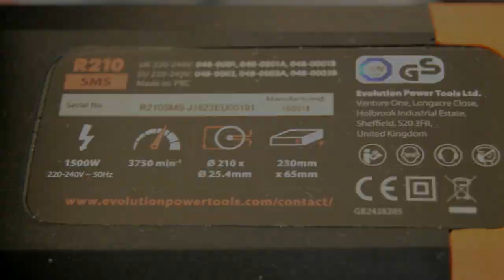Am testat un circular stationar de la Evolution R210SMS multimaterial [TEST]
Nu am "alergat" circularul in timpul testului din cauza ca nu am avut ochelari de protectie.

Am realizat un test al circularului cu cateva materiale din jurul casei, pe moment nu am avut la dispozitie asa multe materiale. As fi vrut sa am materiale mai groase si mai dure.

Acest fiersastrau mi-a fost trimis de cei de la Evolution in vederea testarii. NU este reclama!
Pot spune ca acesta merita, nu cred ca gasesti pe piata ceva mai bun in acest moment, are materiale de calitate, finisaje bune.

Caracteristici / detalii tehnice
Folosind tehnologia brevetată Evolution de tăiere multi-materiale, acest produs este optimizat pentru tăierea oţelului moale, a metalelor neferoase, a lemnului şi chiar a lemnului cu cuie încorporate şi plastic cu o singură lamă